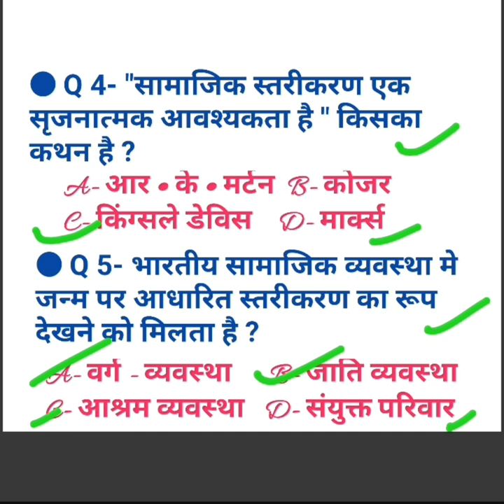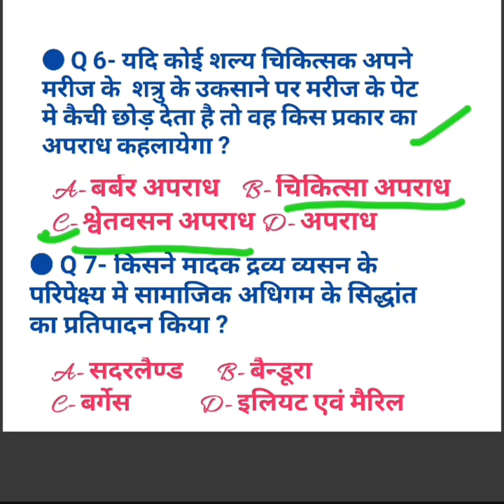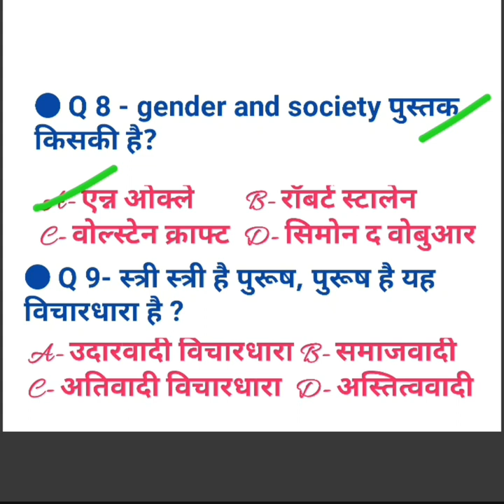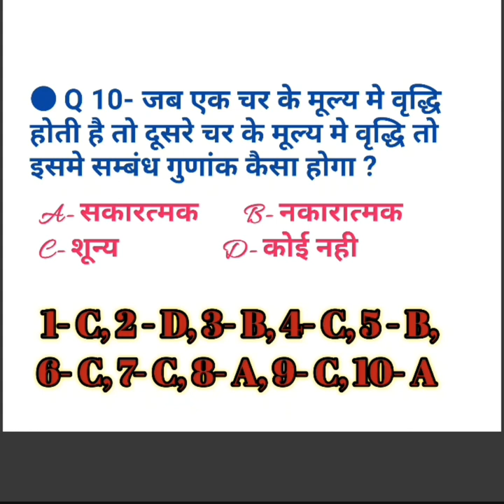Sociology super MCQS series- 34 , NET, JRF,ASSISTANT PROFESSOR,PGT,GDC,UPSC 🎯🏆🏅